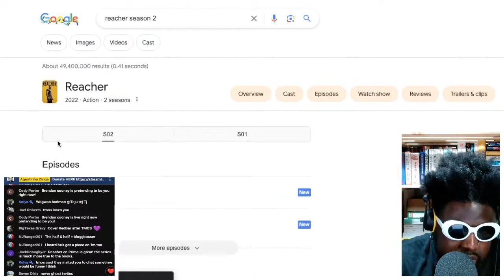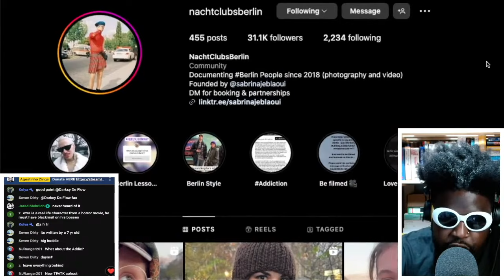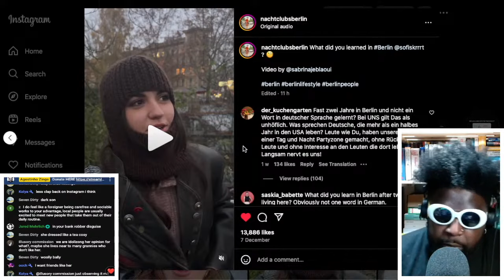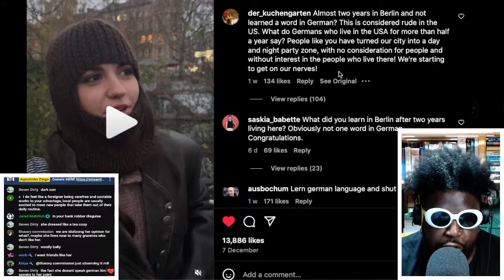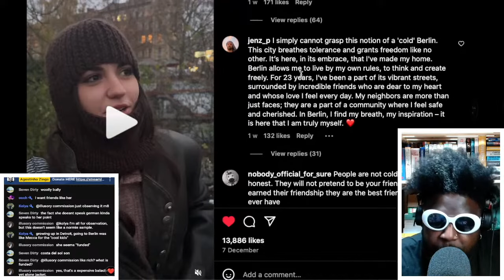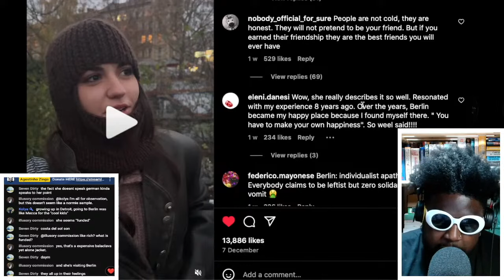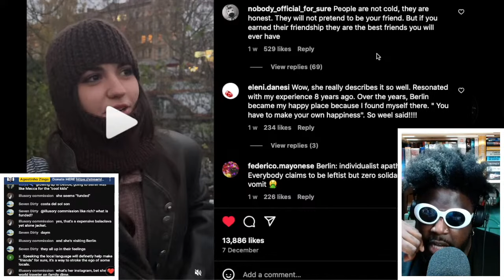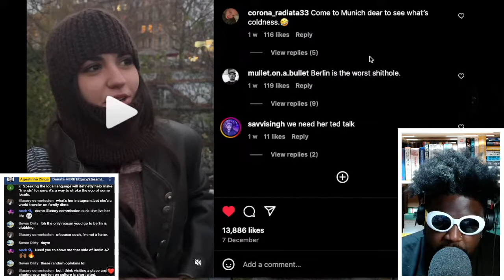Why Berlin Is Depressing and Lonely